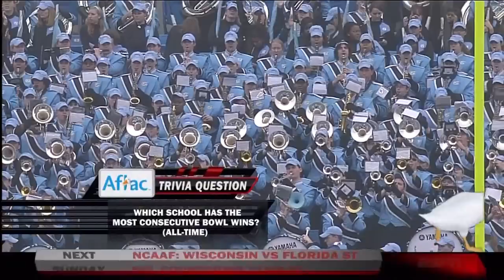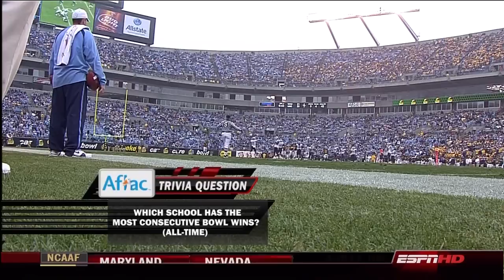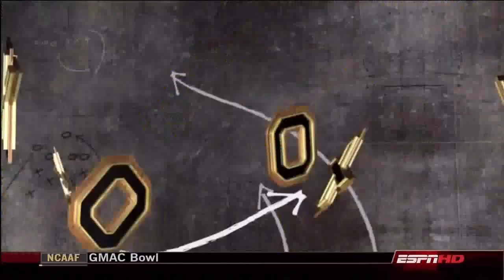2008 Car Care Bowl UNC vs WVU